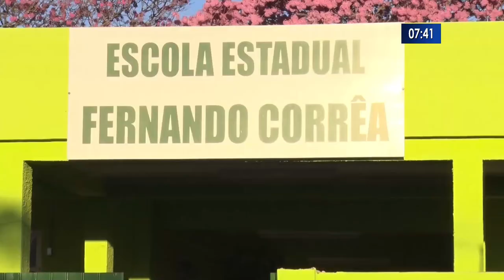Educação prevê medidas contra profissionais que se recusarem a vacinar